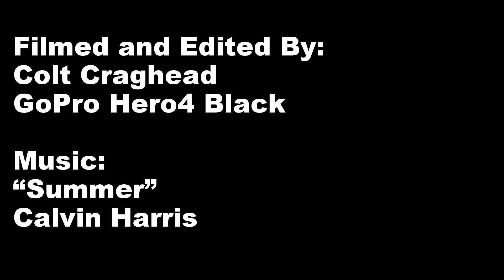Utah Lake Summer 2016 Tubing and Wakeboarding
1991 Rinker 206 Captiva, out on Utah Lake this summer with some wakeboarding, tubing, and all around fun.